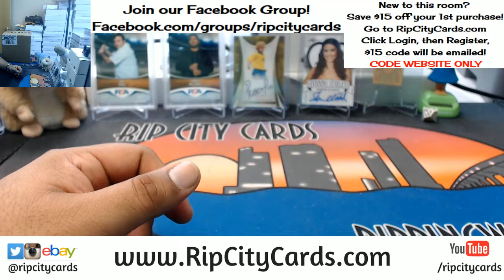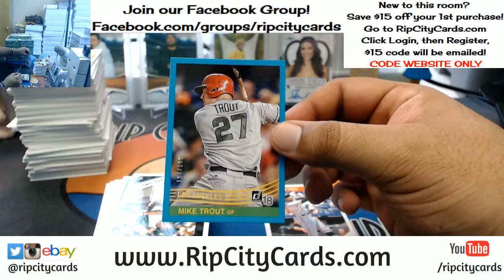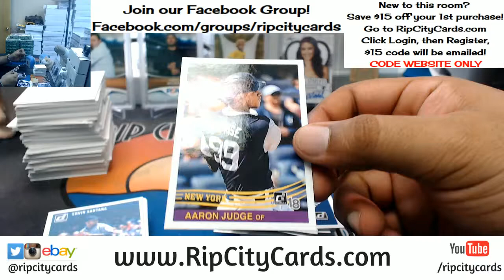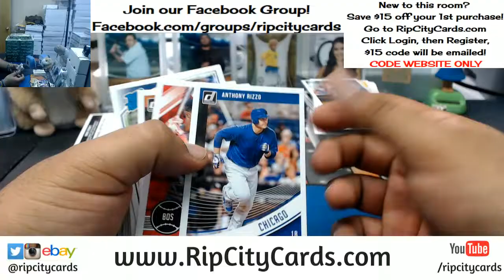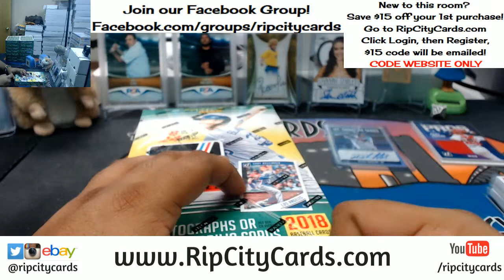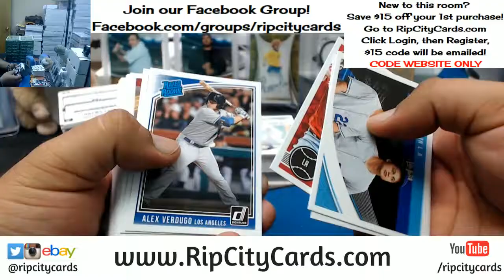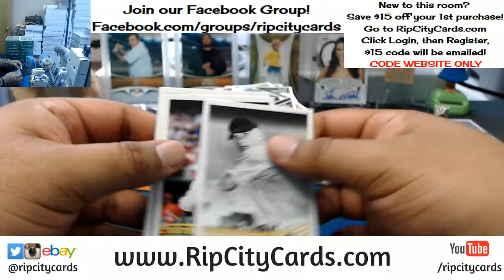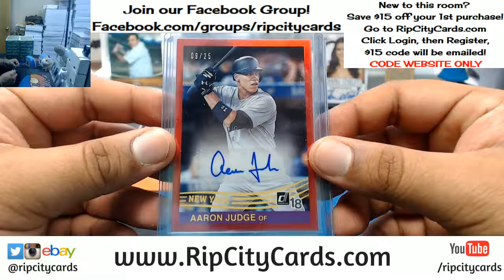2018 Donruss Baseball 2 Box Personals RCC 03072018